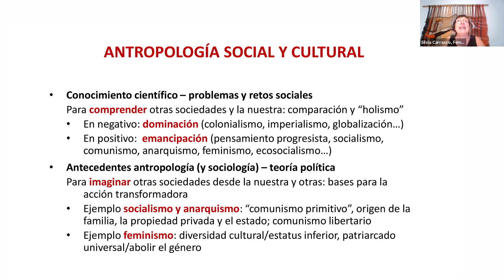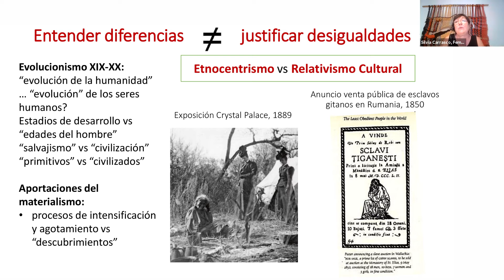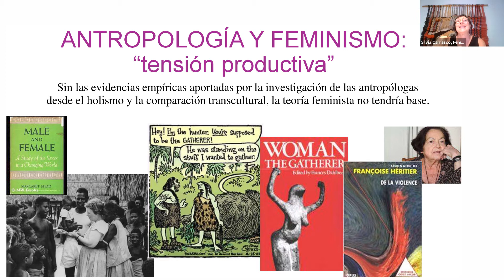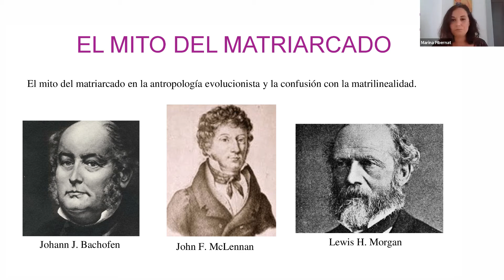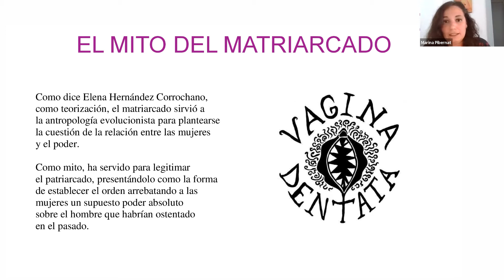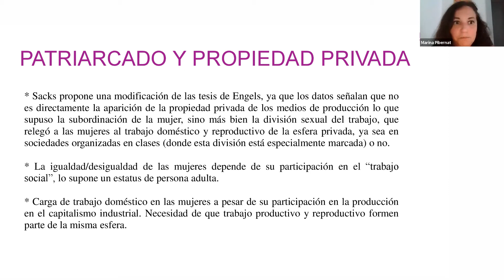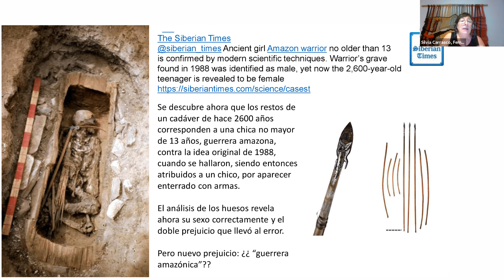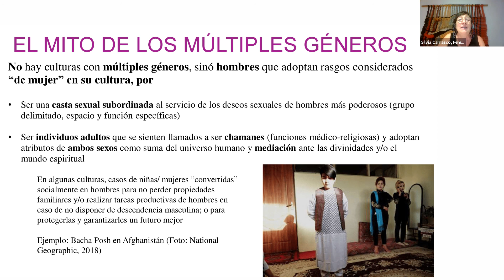Las antropólogas derriban mitos y tópicos, con Sílvia Carrasco y Marina Pibernat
En la última sesión del Ciclo de Formación Online de Primavera 2021 de Feministes de Catalunya, las antropólogas Sílvia Carrasco y Marina Pibernat nos ofrecen una introducción a la antropología feminista, repasando cómo las antropólogas han aportado conceptos y evidencias clave que han nutrido a la teoría feminista de datos y argumentos. Así, derriban algunos mitos demasiado bien arraigados en la sociedad, como la existencia de un matriarcado primitivo o el origen de la opresión de las mujeres en la propiedad privada, que han sido largamente desmentidos por la evidencia y lastran el avance del discurso feminista.